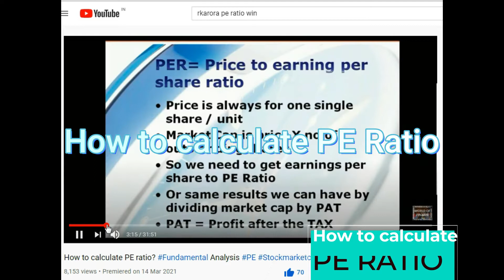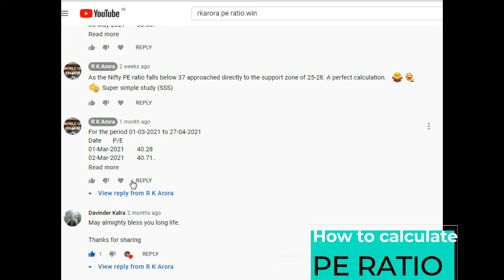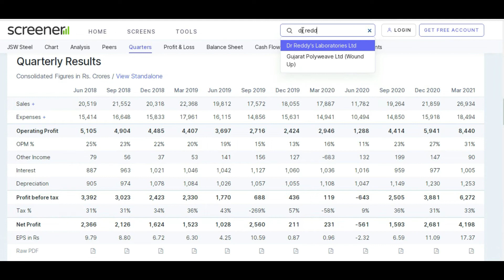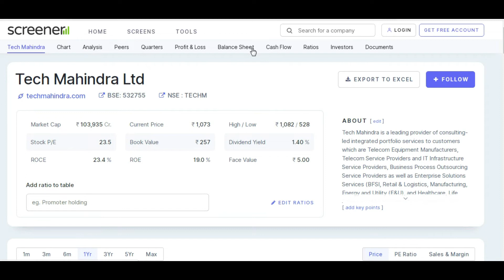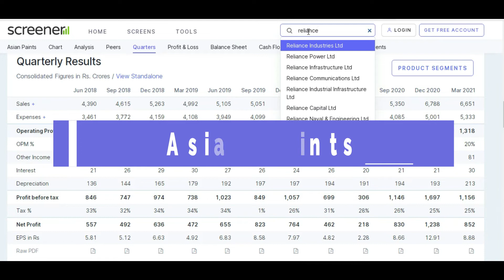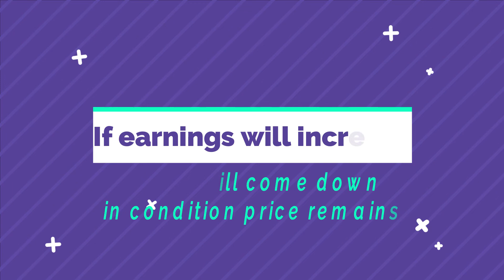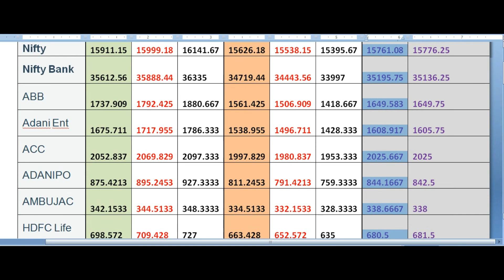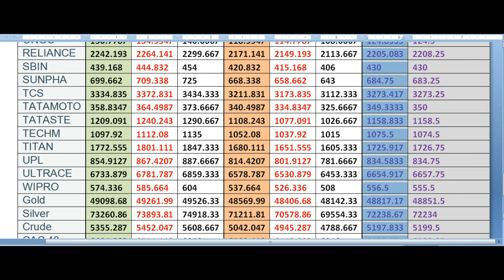June 14-18 Weekly Trading Levels of Indian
In mentioned video level for Nifty 50 PE ratio resistance 37-40 and support 25-28 were given. Nifty PE ratio falls from the level of 40 (the level at Nifty PE WAS TRADING at the time of publishing of lecture) to 28 on June 2nd. 12 points shaved off in just 3 months. The price of Nifty 50 is trading almost at the same level or even higher how the PE ratio dropped. The same is explained in this lecture.

Plus weekly trading levels of top Indian stocks and commodities for the coming week starting from June 14 to 18th 2021.